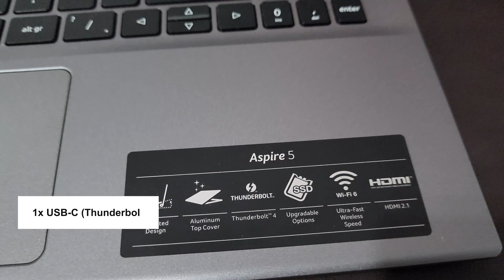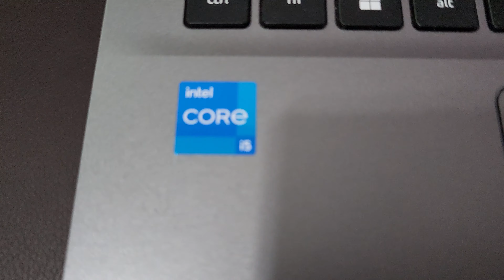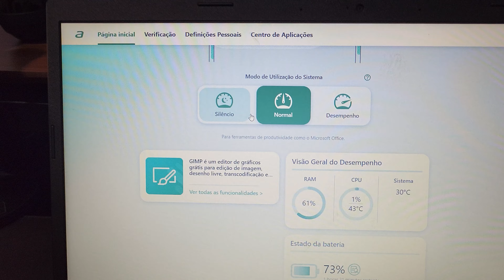Acer Aspire 5 A515-57 I5 12450H 15.6" Full HD Intel Iris Xe 8GB (expansível até 32GB) 512GB NVMe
Vídeo mostrando um pouco do notebook Acer Aspire 5 A515-57 I5 12450H 15.6" Full HD Intel Iris Xe 8GB (expansível até 32GB) 512GB NVMe Windows 11 Home.

OUTRAS OPÇÕES:

💻✅ Link seguro do modelo Notebook Acer Aspire 3 A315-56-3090 Intel Core i3 - 8GB 256GB SSD 15,6” LED Windows 10:

💻✅ Notebook Vaio FE14 VJFE42F11X-B1721H Intel Core i3 - 4GB 256GB SSD 14” Full HD LED Windows 10

💻✅ Notebook Vaio FE15 VJFE53F11X-B0711H - Intel Core i7 8GB 256GB SSD 15,6” LED Windows 10